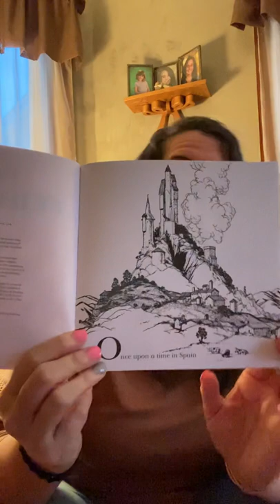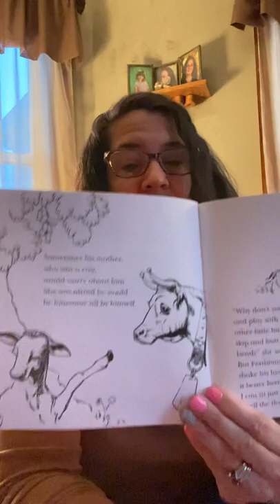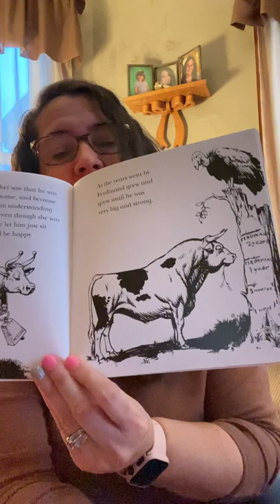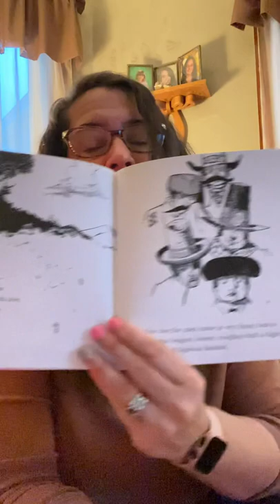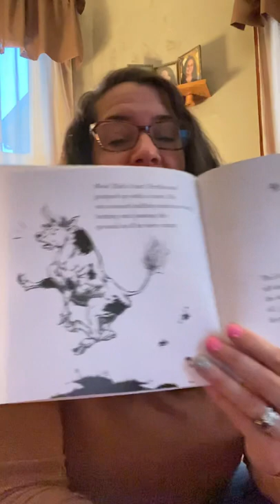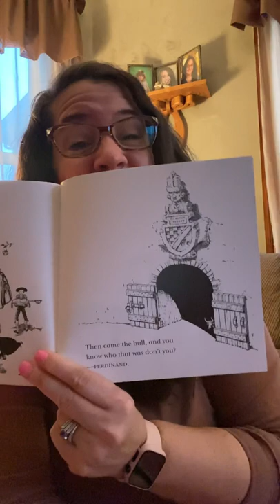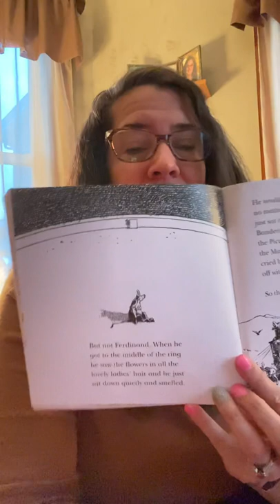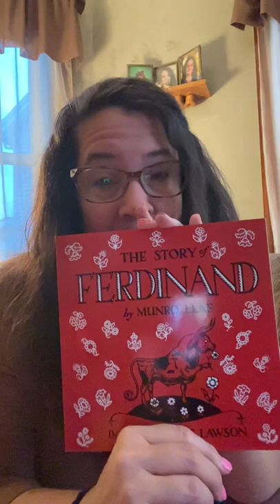The Story of Ferdinand by Munro Leaf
From Aunt Ally, to Jagger and Liv with love ❤️♾💫